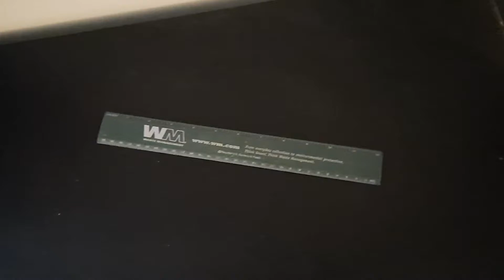My waste management ruler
a cool ruler. 😎